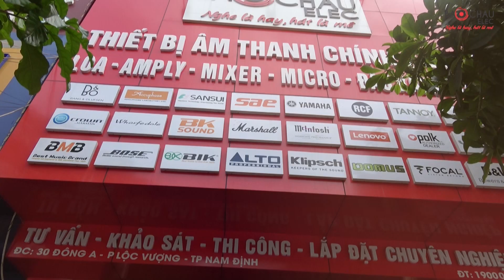Bộ Dàn Karaoke KHỦNG - Loa JBL kết hợp Loa BMB | Mỹ+ Nhật | cho chú Phú tại Ninh Bình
Cấu hình khủng - đánh rung phòng. Lắp đặt bộ dàn karaoke Mỹ+ Nhật cho chú Phú tại Ninh Bình.
Cấu hình chi tiết bộ dàn karaoke cao cấp của gia đình chú Phú bao gồm:

🏪 Hà Nội:
 • 287 Trần Khát Chân, Hai Bà Trưng, Hà Nội - Zalo: 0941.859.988
 • 45 Trung Kính, Q. Cầu Giấy - SĐT: 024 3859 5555
🏪 TP. Hồ Chí Minh:
 • 63 Phổ Quang, Phường 2, Tân Bình, TP.HCM . SĐT: 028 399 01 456
 • 78 đường 65, Tân Phong, Quận 7, TP.HCM - SĐT: 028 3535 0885